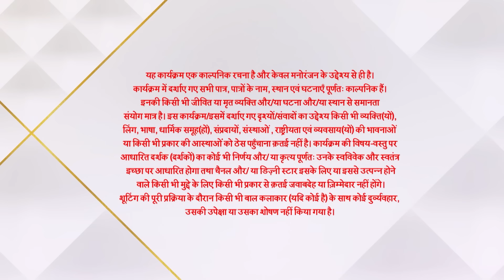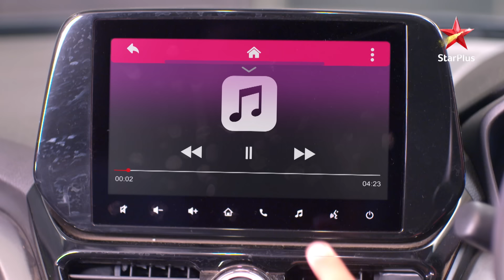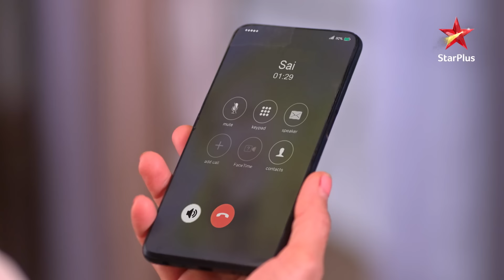Ghum Hai Kisikey Pyaar Meiin | S1 | Ep.710 | Virat aur Patralekha ko mila surprise!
Show Name : Ghum Hai Kisikey Pyaar Meiin | S1 | Ep.710 | Virat aur Patralekha ko mila surprise!